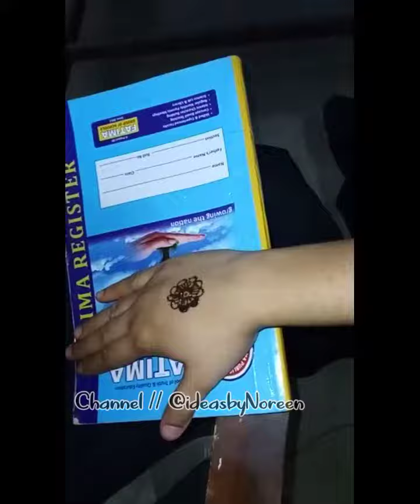university mein mehndi 😻lgayi mehndi designs|| henna designs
full hand mehndi design 2023
front hand mehndi designs 2023
back hand mehndi designs 2023
both hand mehndi designs2023
one finger mehndi designs
11 one finger mehndi designs
new stylish mehndi designs
mehndi designs for fingers
New finger mehndi designs
Cute mehndi designs for college girls